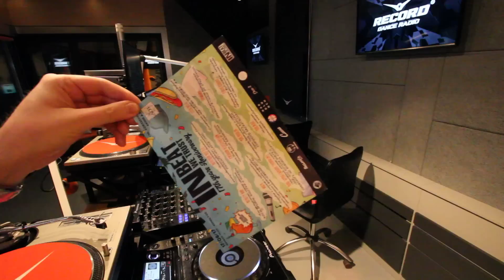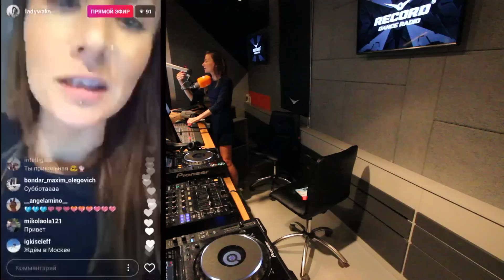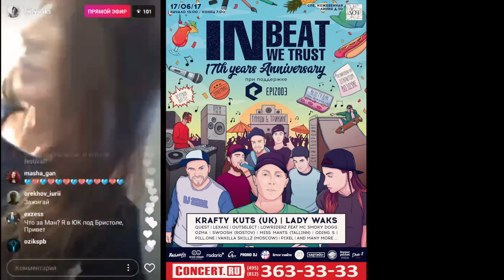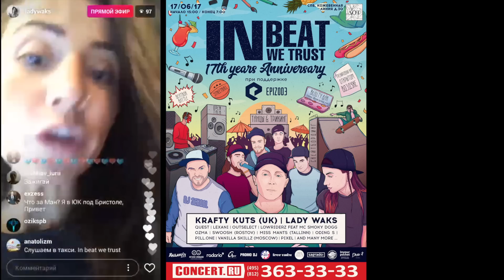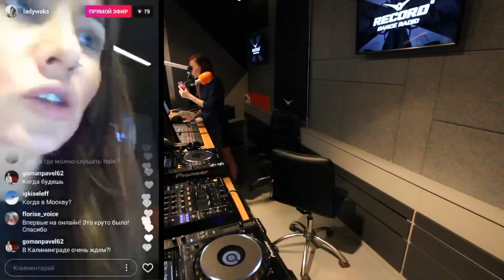Lady Waks In Da Mix #434 (13-06-2017) [Guest mix by KRAFTY KUTS]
Lady Waks @ Record Club #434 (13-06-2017)

Feat. Krafty Kuts

Lady Waks
01. Yo Speed ft. Mutantbreakz - Thursday
02. Smookie Illson x CLB - Yella
03. Brox-Bit - Close Me (Strongbass Remix)

Krafty Kuts
01. Twilight 22 – Electric Kingdom (Krafty Kuts Intro Edit)
02. Africa Bambaataa & The Soul Sonic Force – Planet Rock (Boyz Noize Edit)
03. DJ Icey – League
04. Chris Lake – I Want You
05. Marten Hørger & Neon Steve – You Don’t
06. Krafty Kuts & Dynamite Ft. Orifice Vulgatron – Boom Bangin (Badjokes Remix)
07. Rico Tubbs & Terry Hooligan – Horns (Mutantbreakz Remix)
08. Taiki Nulight – I Mean
09. Chris Brown Ft. Lil Wayne & Busta Rhymes – Look At Me Now (Acapella)
10. Stanton Warriors – Keep On Doing
11. Chase & Status – Eastern Jam (Krafty Kuts Remix)
12. Dillon Francis & NGHTMR – Need You (TEEZ Mix)
13. Krafty Kuts – Ghetto Red Hot
14. Krafty Kuts – Brass Attack
15. Frey & Waxy – Club Crusher
16. Motez Ft. Scrufizzer – The Vibe (Tony Quattro Remix)
17. Jay & Jane – I Do Both (Yo Speed & Mutantbreakz Remix)
18. MC Flipside – In The Zone (Bart B More Remix Krafty Kuts Edit)
19. Kid Kenobi – Kickin’ Off
20. Boombox Cartel – Dem ‘Fraid (Marten Hørger Edit)
21. Marten Hørger Vs. Hard Drive – Fade Deeper (A-Skillz & Krafty Kuts Edit)
22. Sidney Sampson – Golden Girls (Plump DJ’s Remix)
23. Stanton Warriors – Feel This Way
24. Krafty Kuts Ft. Dynamite MC – Pounding (Acapella)
25. Feed Me – Beans Baxter
26. NYTA – 4DC
27. CLB – Crank It
28. Mafia Kiss – Raise
29. Chris Royal – Ring That F*ckin Bell
30. Torro Torro & Smalltown DJs – House Shake (Brillz x My Bad Remix Edit)
31. Krafty Kuts – Dutty Breaks
32. Krafty Kuts & Dynamite MC Ft. Riya – Rev It Up (Deekline Remix)
33. Plump DJs – Fear The Funk
34. Dirt Monkey – Truffle Shuffle
35. Common Underground – 27 Calibre
36. Mob Tactics – Get Dirty VIP
37. Mind Vortex – Shall We Begin
38. The Prototypes – Lights VIP
39. Sigma – Beyond The Wall (The Prototypes Remix)
40. Dimension – Generator
41. Krafty Kuts & Dynamite MC Ft. Harry Shotta, Example & Erb N Dub – War is Over (Erb N Dub Remix)